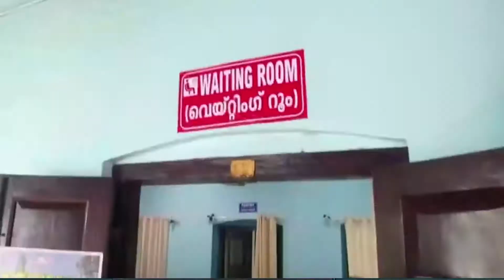NewsTime 2 07 01 2021